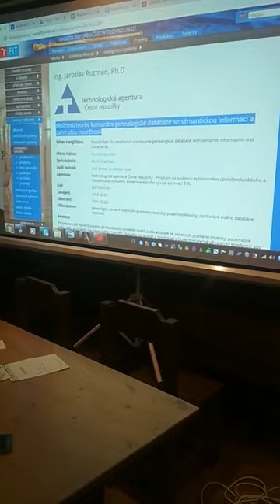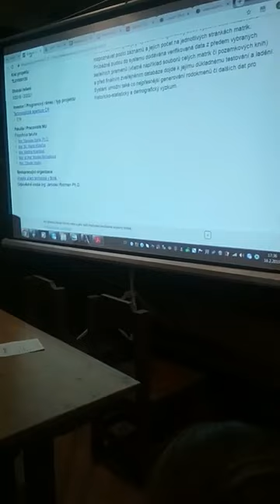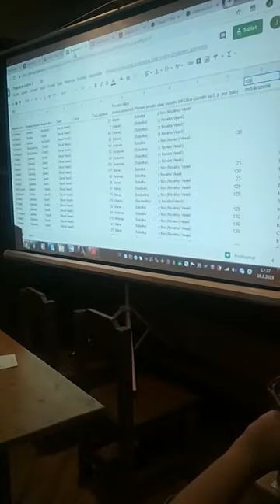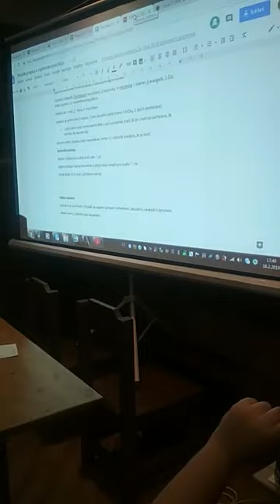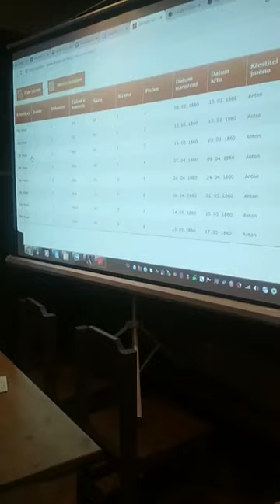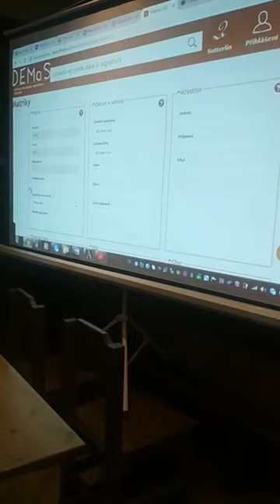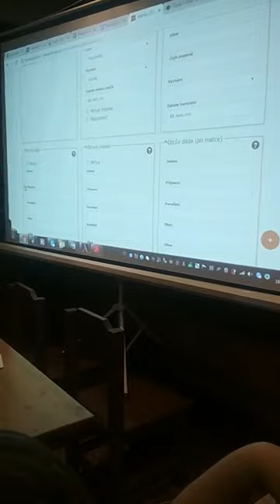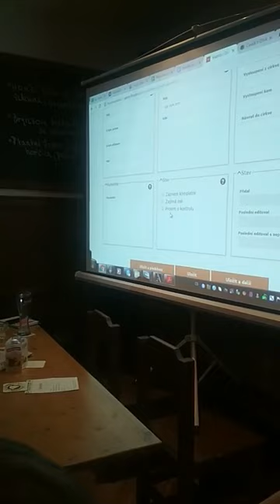Genealogický sraz 16.2.2019 Brno - Přepis matrik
Přednáška Jaroslav Rozman